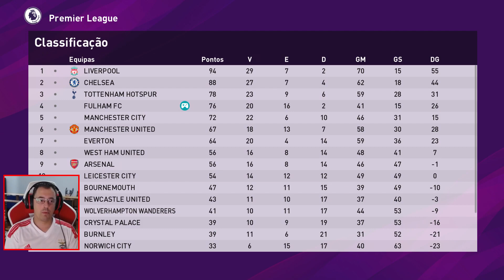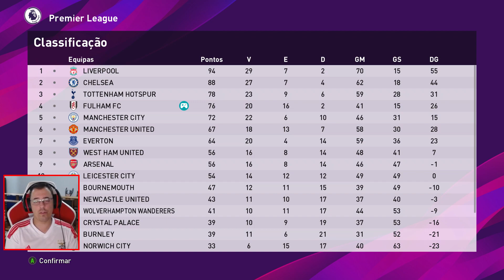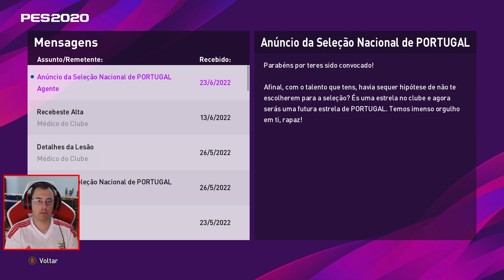eFootball PES 2020 Rumo Ao Estrelato #57 Premier League Fulham vs Aston Villa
PC Gameplay

INSTANT GAMING

CANAIS PARCEIROS

DONATIVOS